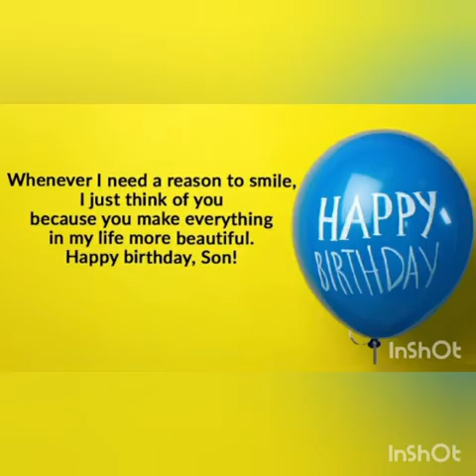Happy Birthday toto jyjy love you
Mga TBT pictures mo toto jyron malayo man ako lagi mong tamdaan mahal na mahal kita love you and miss you so much